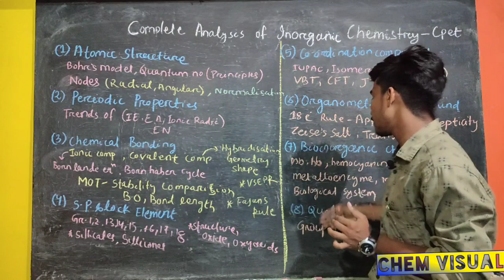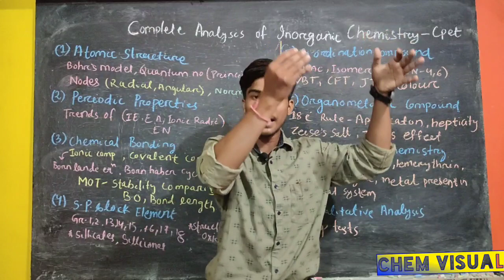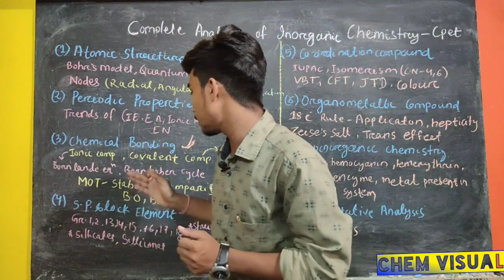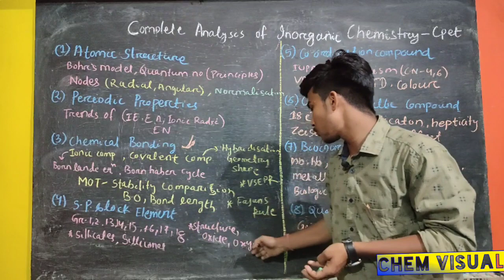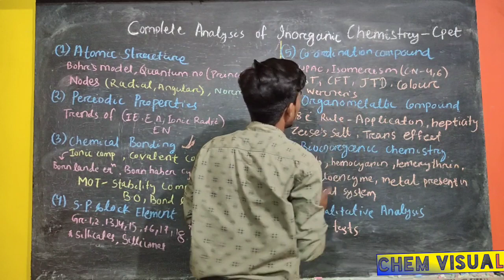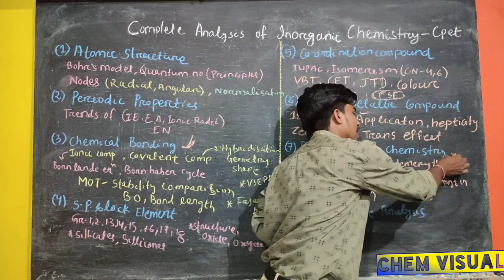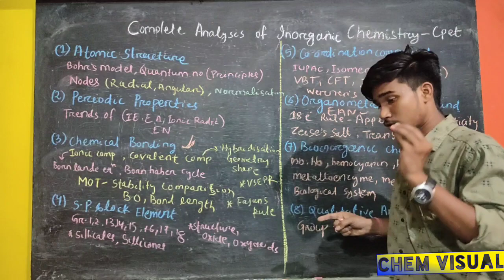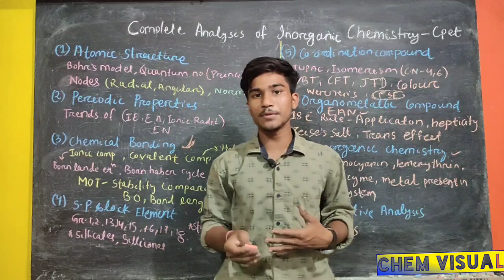Complete Analysis of Inorganic chemistry for cpet-2021#Chapter wise important topics#chem visual